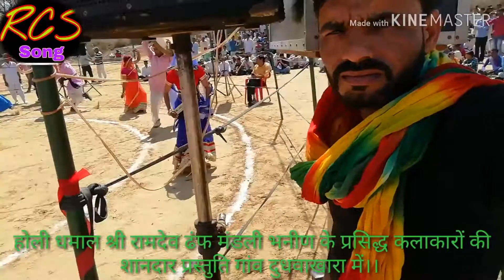होली धमाल श्री रामदेव ढंंफ मंडली भनीण!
🎦धमाल -सत युग में राज पांडवों कर गैया ।।🎦
®Music in this Video;®
®Song
®Channel:- RCS song®
®Category:- fagun Song®
®Editor:- Aditya ji Baror®
®Sub Category:- Rajasthani song®
®Director:- Rajan ji Yogi®
®Licensed to youtube by:- RCS song (on behalf of RCS song); RCS Publishing®

शेखावाटी में चंग धमाल होली।
शेखावाटी की होली चंग धमाल पूरे देश मैं प्रसिद्ध है, क्योंकि यह त्योहार संगठन में ही शक्ति है, कि भावना दर्शाता है।
_________सधन्यवाद!